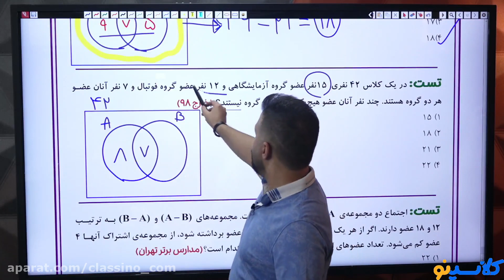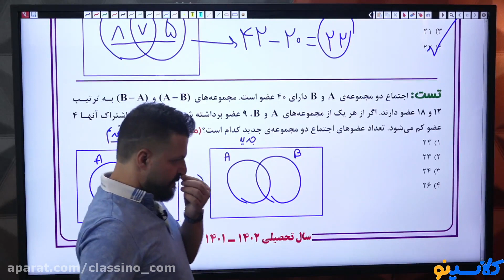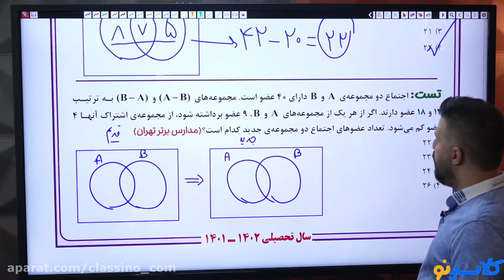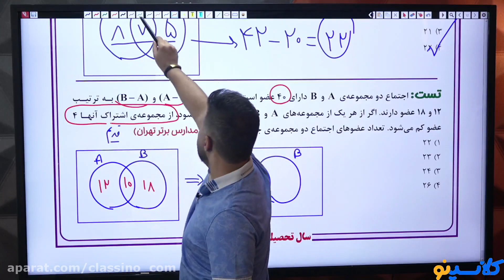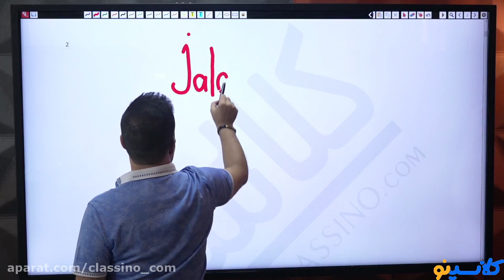Why COMPLEMENTARY EDUCATION Doesn't WorkΓÇªFor Everyone